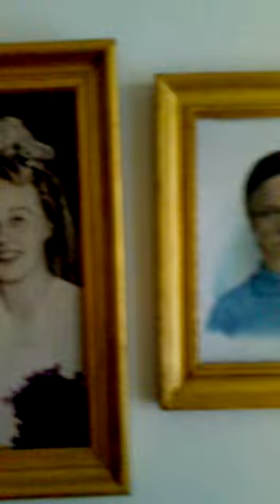Aune mummi videolla ‎28. ‎kesäkuu‎ta ‎2011 ‏‎(13:17:32)